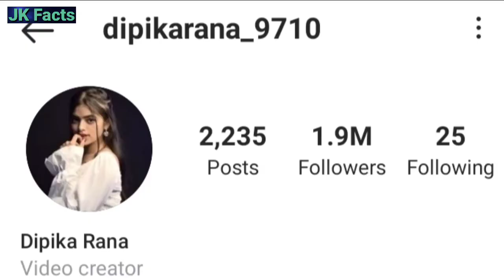Dipika Rana Lifestyle|| Lifestory|| Relation|| Family|| Age|| Education|| Hometown|| Success Story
Hellow Guys My Name Is Jatin Tomar Welcome To Jk Facts Guys Aaj Ki Video Me Humne Social Media Influencer Dipika Rana Ke Baare Me Bataya Hai Video Pasand Aaye To Like Share Comment Or Channel Ko Subscribe Jaroor Kar Lein

                                thanks

Background Music
- - - - - - - - - - - - - - - - - - - - - - - - - - - - - - Track: